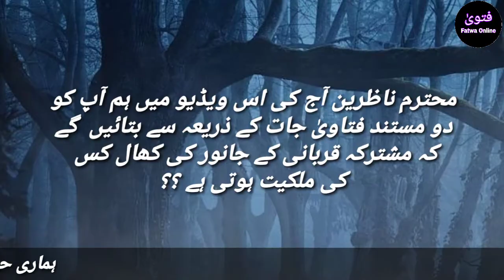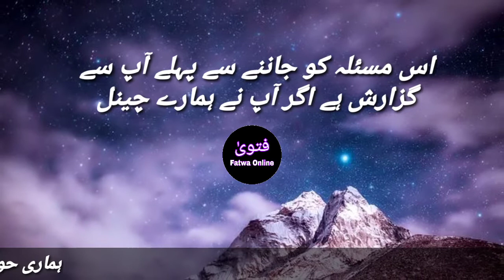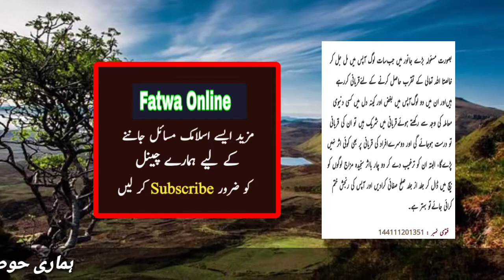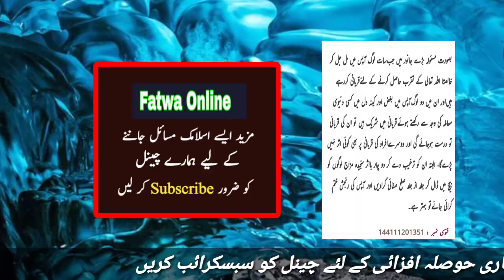Mushtarka Qurbani Me Khaal Ka Malik Kon | qurbani Me Log Apas Me Naraz hon to kya Qurbani Ho jae gi